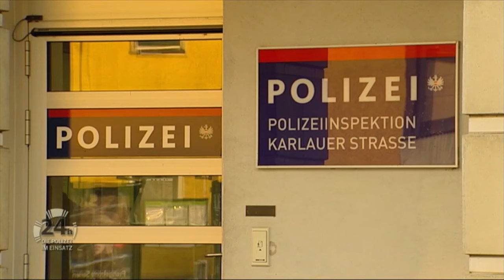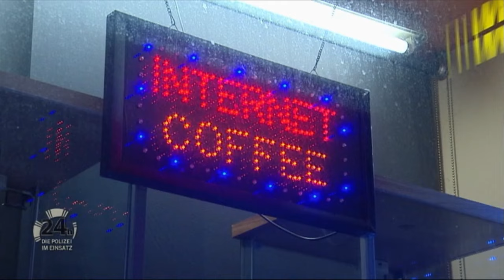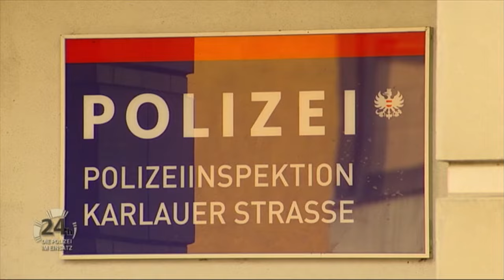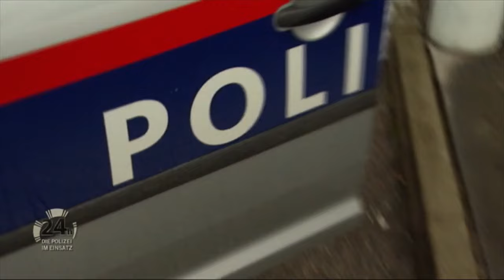DRO*ENRAZZIA am Griesplatz & BETRUNKENE dreht durch 😑 | 1/2 | Polizeieinsatz in Graz - 24h | ATV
Razzia auf dem Drogenumschlagplatz Griesplatz. Auf der Suche nach einer vermissten Person. Seit 1,5 Jahren ist er nicht mehr gesehen worden. Außerdem belästigt eine betrunkene Frau Passanten.